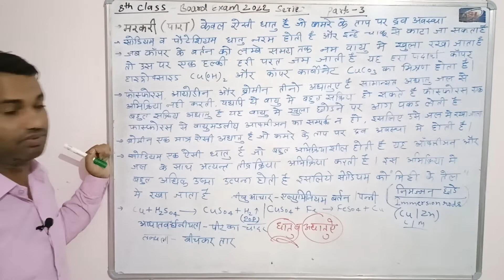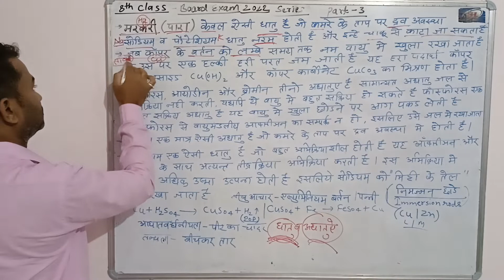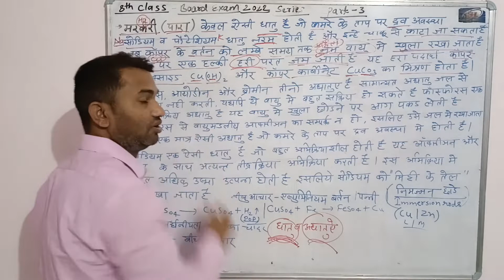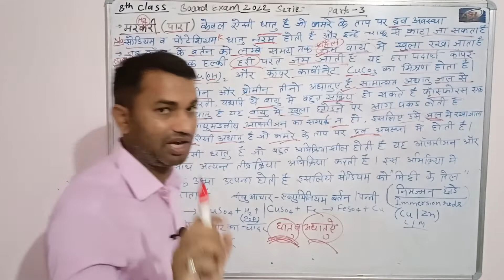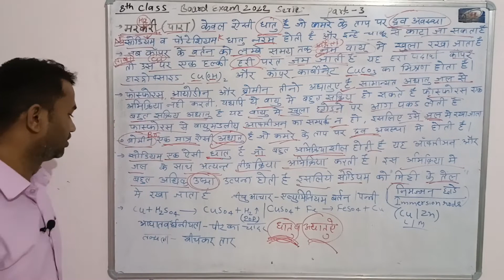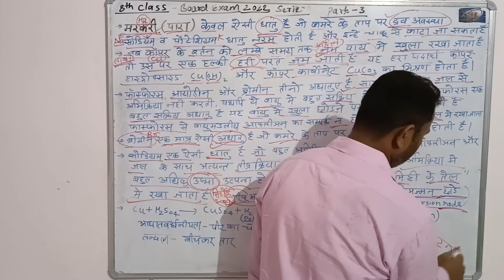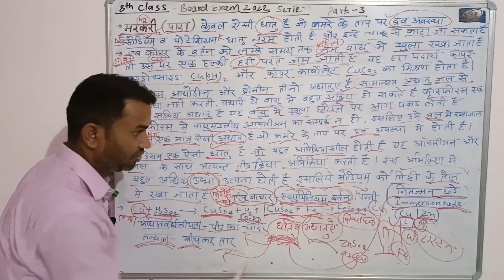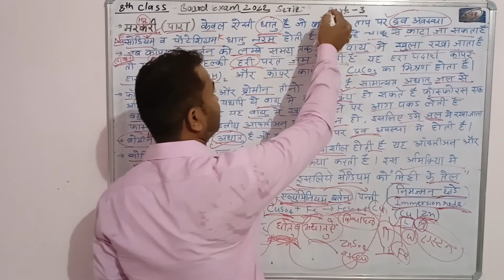8th class science questions exam 2022 part 3 useful in also reet july 2022